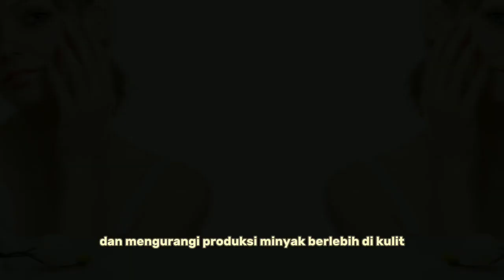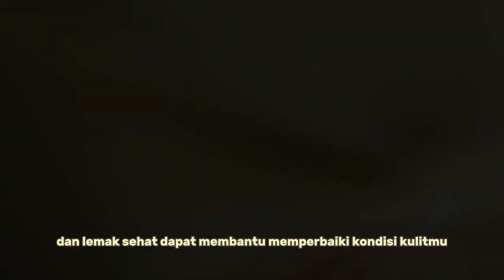4 cara menghilangkan jerawat yang membandel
Berikut adalah deskripsi bagi video YouTube dengan judul "4 Cara Menghilangkan Jerawat Membandel": Jerawat adalah sesuatu yang kita semua alami pada suatu saat. Tapi apa yang bisa Anda lakukan terhadap jerawat membandel yang tidak kunjung hilang? Dalam video ini, kami akan membagikan empat cara efektif untuk membantu Anda menghilangkan jerawat membandel. Pertama, kita akan berbicara tentang pentingnya pembersihan yang benar. Penting untuk menggunakan pembersih wajah yang tepat dan sesuai dengan jenis kulit Anda dan menghindari menggosok kulit terlalu keras atau menggunakan jari untuk memencet jerawat. Kami akan menunjukkan cara yang tepat untuk membersihkan wajah Anda. Selanjutnya kita akan membahas penggunaan produk perawatan kulit yang mengandung bahan aktif seperti retinoid atau benzoil peroksida. Menggunakan produk ini dapat membantu membuka pori-pori yang tersumbat dan mengurangi produksi minyak berlebih. Namun ingat, penting untuk menggunakan produk perawatan kulit dengan hati-hati dan tidak berlebihan, karena dapat menyebabkan kekeringan dan iritasi. Ketiga, kita akan membahas tentang bagaimana pola makan sehat dapat berperan dalam mengurangi jerawat. Mengonsumsi makanan seimbang dengan banyak buah, sayuran, protein, dan lemak sehat dapat membantu memperbaiki kondisi kulit Anda. Kami juga akan membahas makanan yang harus dihindari yang dapat memperburuk jerawat. Terakhir, kita akan membahas bagaimana stres bisa menjadi faktor penyebab jerawat membandel. Kami akan menunjukkan cara praktis untuk mengurangi stres seperti meditasi, yoga, atau melakukan aktivitas yang Anda sukai. Dengan menerapkan empat tips ini, Anda akan mendapatkan kulit yang lebih bersih dan sehat. Jadi, tonton video selengkapnya untuk mengetahui lebih lanjut cara menghilangkan jerawat membandel!